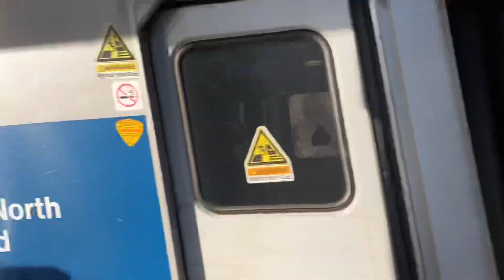MTA Metro North train P32ACDM New Haven @ Marble Hill